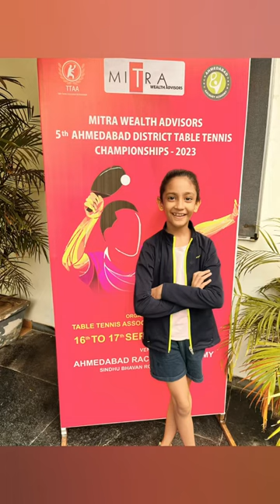Memories of Ahmedabad district tournament🏓